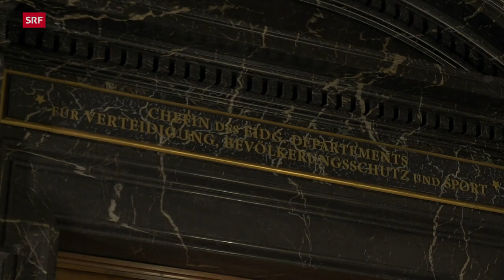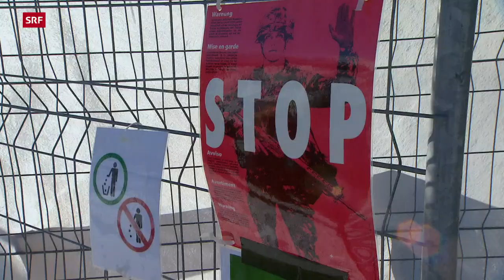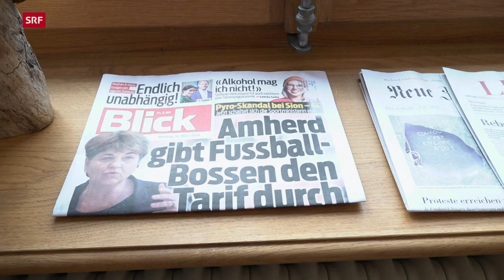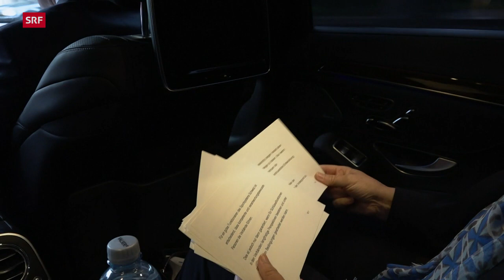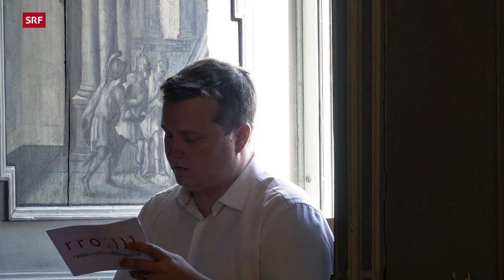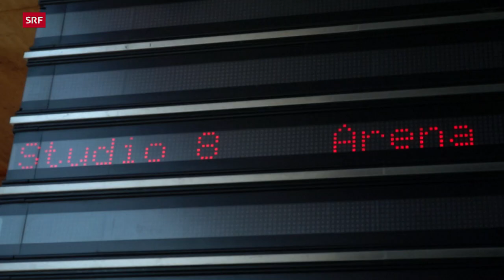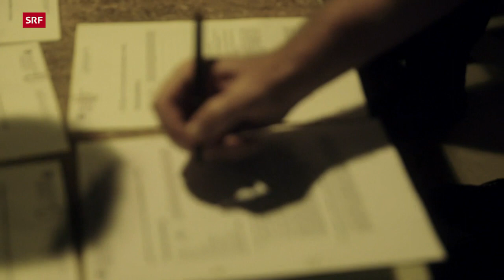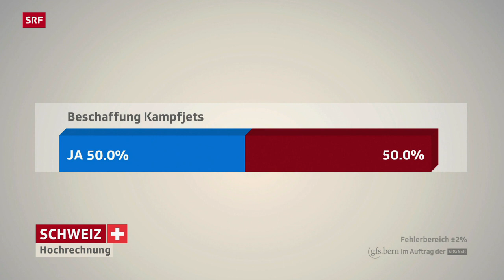Verteidigungsministerin Viola Amherd – Die Frau an der Spitze der Schweizer Armee | Doku | SRF Dok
Viola Amherd ist die erste Verteidigungsministerin der Schweiz. Angestrebt hat sie dieses Amt nicht; die militärische Erfahrung fehlte ihr. Und mit der Beschaffung neuer Kampfjets steht gleich eine delikate Aufgabe vor ihr. SRF «DOK» hat die Walliser Bundesrätin zwei Jahre lang begleitet. Ein Film von Christof Franzen.

«Ja nun, jetzt ist es so. Dann mach ich das». Enthusiastisch tönt anders. Aber Viola Amherd macht kein Geheimnis daraus, dass sie ein anderes Departement gewählt hätte – wenn sie denn hätte wählen können. Niemand ihrer neuen Bundesratskolleginnen und -kollegen wollte das VBS, das Eidgenössische Departement für Verteidigung, Bevölkerungsschutz und Sport. Ihr Vorgänger, SVP-Bundesrat Guy Parmelin, gab das Departement nach nur drei Jahren ab.

Amherd, die ehemalige Briger Stadtpräsidentin und CVP-Nationalrätin, wird seither nicht müde zu betonen, wie gut ihr ihre neue Aufgabe gefalle und wieviel sie dabei lerne. Der Dokumentarfilm gibt einen Einblick über das Werden der ersten Verteidigungsministerin der Schweiz. Er zeigt, wie Amherd, die sich im Parlament den Ruf einer gewieften Strippenzieherin erworben hatte, die komplexen und ihr oft fremden Aufgaben angeht. Ihr Ziel: Sicherheit für die Schweiz, aber die (bewaffneten) Konflikte und Bedrohungen ändern sich in rasantem Tempo. Gegen Cyberattacken, Spionage, aber auch zunehmende Naturkatastrophen soll die Armee gerüstet sein – doch gleichzeitig auch Boden und Luft gegen traditionelle Gefahren schützen.

Insbesondere die Sicherung des Luftraums steht in Amherds ersten zwei Amtsjahren im Zentrum. Vor allem die Beschaffung neuer Kampfjets. Diese sollen die FA18 Flugzeuge ersetzen, die gemäss der Armeeführung innerhalb des nächsten Jahrzehnts ihre Altersgrenze erreichen. Ein heikles Geschäft – denn viele Menschen im Lande glauben nicht, dass sechs Milliarden Franken für neue Kampfflieger gerechtfertigt sind.

Doch Amherd legt sich mächtig ins Zeug für ihre Flieger. Sie engagiert Experten, die sie beraten und ihr das Rüstzeug geben – und kämpft an der politischen Front und in den Medien für die Umsetzung.

Neben den Kampfjets gibt es auch noch weitere heikle Geschäfte. Die aufwändige und gefährliche Räumung des Munitionslagers Mitholz im Berner Oberland. Und völlig unerwartet, eine Mobilmachung und der Einsatz von Truppen im Kampf gegen das Corona-Virus. Es ist die grösste Armee-Mobilmachung der Schweizer Armee seit dem Zweiten Weltkrieg.

SRF «DOK»-Autor Christof Franzen hat die VBS-Chefin mit der Kamera begleitet und dokumentiert, wie die erste Frau an der Spitze der Schweizer Armee in ihr Amt hineinwächst. Dabei stösst er auch auf Unbekanntes und Überraschendes: Die Single-Frau Viola Amherd ist eine sehr gute Tänzerin und macht leidenschaftlich gerne aus Walliser Aprikosen Konfitüre.

 👇 Mehr zum Thema Dokus & Reportage gibt es hier:
👥 SRF Dok auf Facebook: